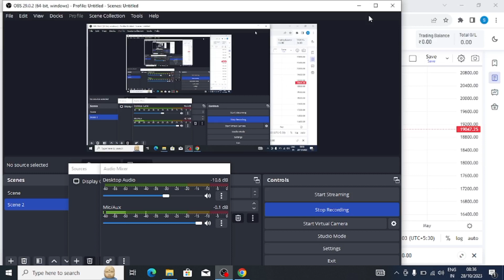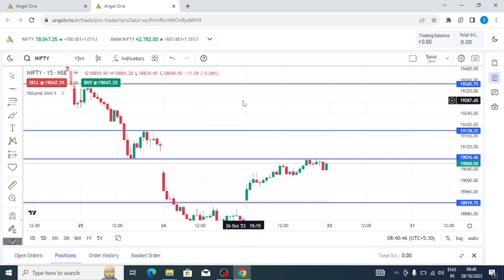nifty analysis for 30 oct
nifty analysis for 30 oct | nifty optiontrading earnmoney @earn money with stock market

how to earn 1k per day indian stock market
how to earn 5000 daily in stock market
online trading today
how to trading in share market online in hindi
trading strategies in indian stock market
bank nifty option trading earn daily profit
how to earn money online stock market
how to earn dollars online in india
share market knowledge
expert advice for share market today
ce pe option trading strategies
no loss option strategy for guaranteed profit
option strategy for consistent income
share market news today option trading
online banknifty trading
highest profit in option trading in india
weekly income for stock market
share market  no loss strategy
how to earn 1000 rupees per day in option trading
best online option trading course in india
bank nifty price action strategy